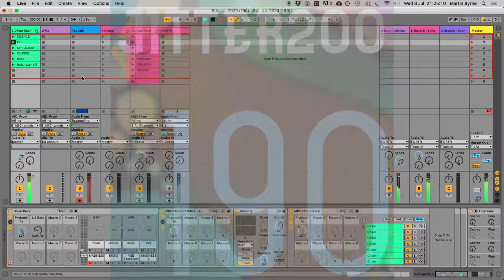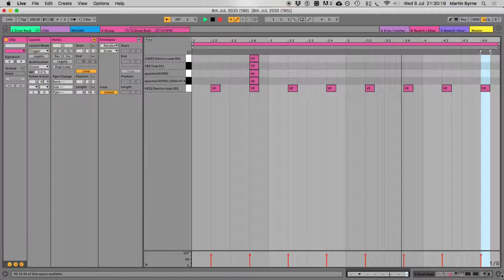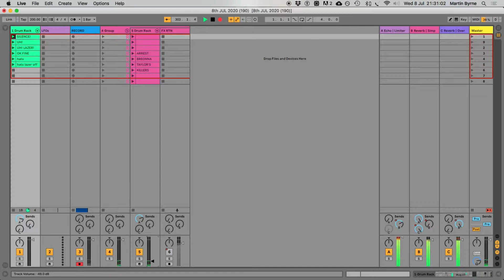JITTER200 // 8th JUL 2020 (190) | Ableton Live 10 + Randomness + LFOs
Support the SAYHERNAME campaign